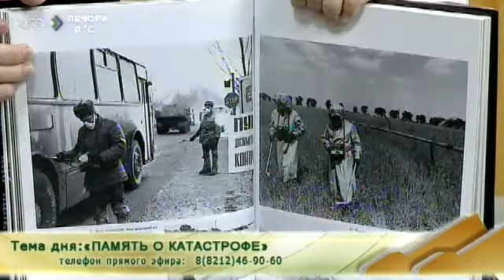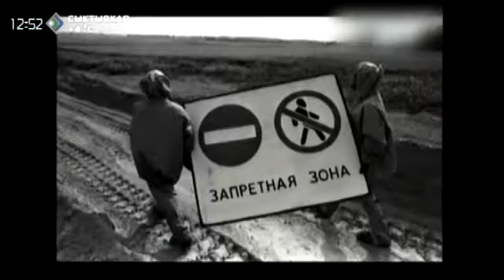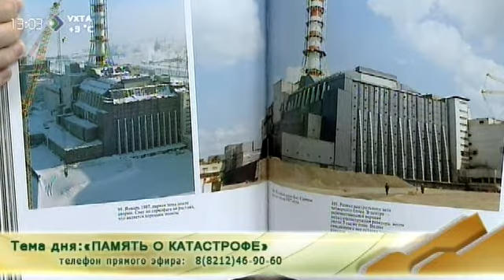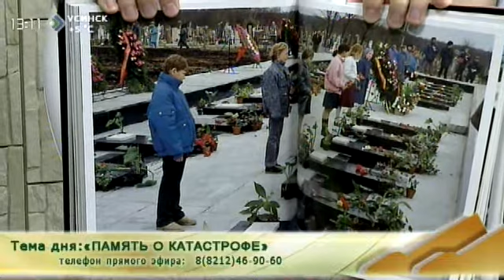«Случай из практики» 24 апреля 2015